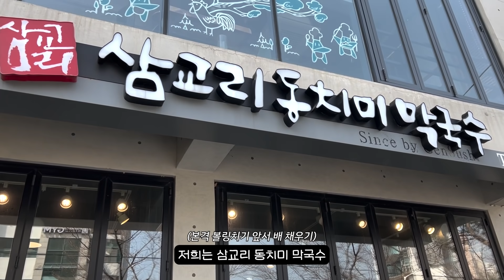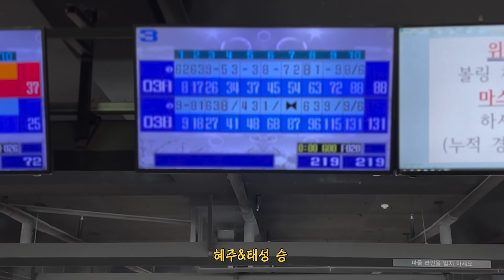그때는 다 즐겁지..?❤️ 결혼 (진짜) 얼마 안 남은 동생 커플이랑 데이트 VLOG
쥬디바 여러분 오늘도 감사합니다 !!

영상에서 만들어 본 맥사몬 & 맥사토 비율은 아래에 정리해 두었어요!! ㅎㅎ
저희 동생 커플도 응원 많이해주세요 😍

항상 감사합니다! 오늘도 좋은 밤 되세요❤️

* 맥사몬 비율 !
- 클라우드 칠성사이다 맥주 : 레몬즙 = 9:1
* 맥사토 비율 !
- 클라우드 칠성사이다 맥주 : 토마토 주스 = 7:3